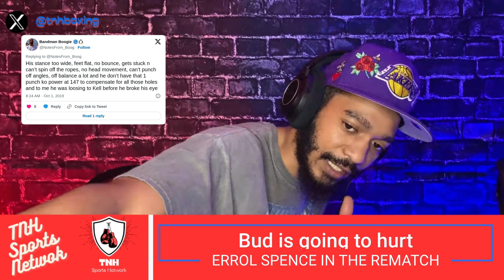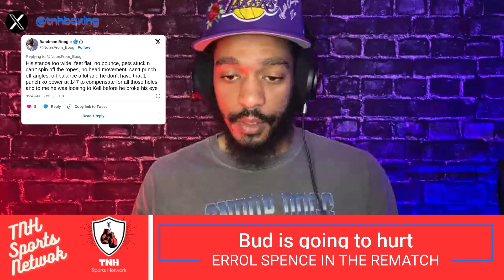Tweet from 2019 disproves all of the Errol Spence excuses and lies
This series of tweets from Oct 1, 2019 (before Errol's accident) disproves many of the excuses made after the Errol Spence Terrence Crawford showdown